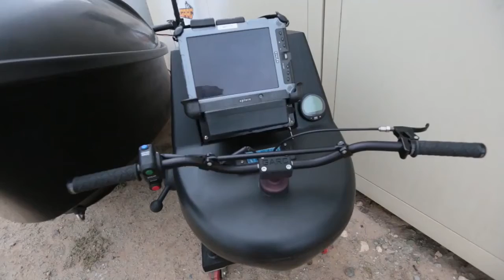Military Robots 2017 Futuristic Military Combat